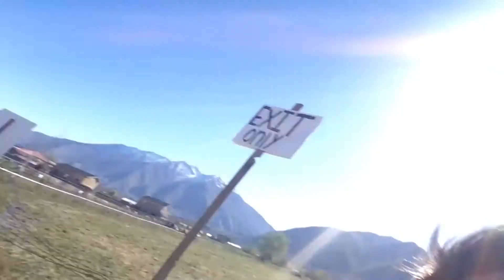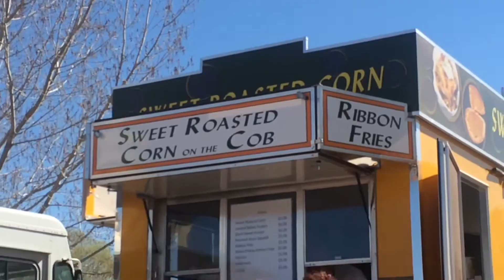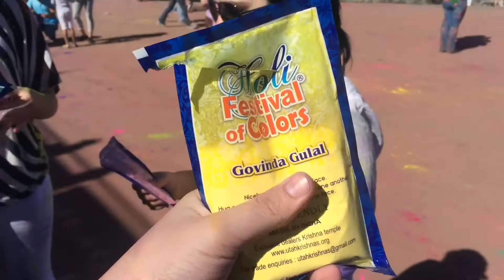CSD #29 (3-29-15) FESTIVAL of COLORS!!!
In this video, no weekly round-up today, but we go head out to Spanish Fork, Utah for the FESTIVAL OF COLORS at the Krishna Temple!